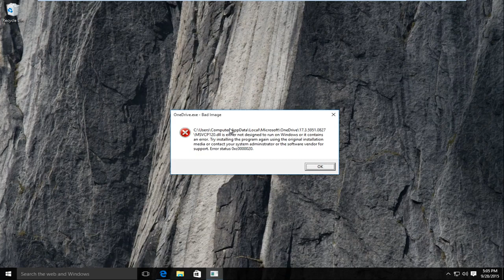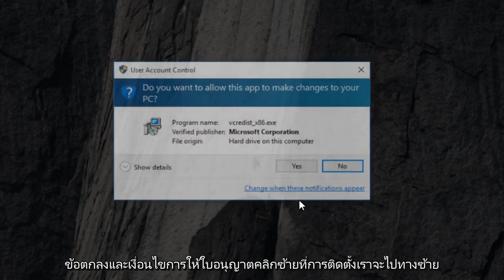วิธีการแก้ไขข้อผิดพลาด MSVCP120.dll อย่างรวดเร็วใน Windows 10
Msvcp120.dll หายไปจากคอมพิวเตอร์ของคุณ

ลิงก์ต้นฉบับในวิดีโอ (ไม่มีการใช้งานอีกต่อไป)

ข้อผิดพลาดนี้เกิดขึ้นในพีซี Windows 10 แต่สามารถปรากฏใน Windows เวอร์ชันก่อนหน้า (7 และ 8 / 8.1)

MSVCP120.dll ไม่ได้ออกแบบมาให้ทำงานบน Windows หรือมีข้อผิดพลาด ลองติดตั้งโปรแกรมอีกครั้งโดยใช้สื่อการติดตั้งดั้งเดิมหรือติดต่อผู้ดูแลระบบของคุณหรือผู้จำหน่ายซอฟต์แวร์เพื่อขอความช่วยเหลือ

ตัวอย่างเช่นแอปพลิเคชันผิดพลาด msvcp120.dll ถูกลบหรือใส่ผิดตำแหน่งเสียหายจากซอฟต์แวร์ที่เป็นอันตรายที่มีอยู่ในพีซีของคุณหรือรีจิสทรีของ Windows ที่เสียหาย ... โปรแกรมไม่สามารถเริ่มทำงานได้เนื่องจาก msvcp120.dll หายไปจากคอมพิวเตอร์ของคุณ ลองติดตั้งโปรแกรมใหม่เพื่อแก้ไขปัญหานี้